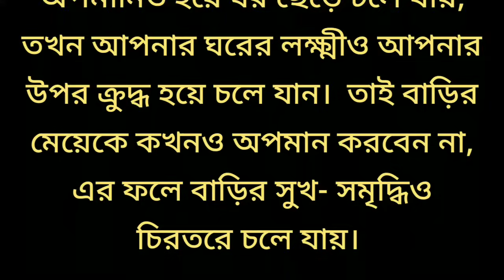ভুলেও এই ৫ জনকে ঘর থেকে খালি হাতে ফিরিয়ে দেবেন না, দুর্ভাগ্য ঘিরে ধরবে / বাস্তু টিপস / সুবিচার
ভুলেও এই ৫ জনকে ঘর থেকে খালি হাতে ফিরিয়ে দেবেন না, দুর্ভাগ্য ঘিরে ধরবে / বাস্তু টিপস / সুবিচার / জ্যোতিষ শাস্ত্র / দুর্ভাগ্য দুর করার উপায় / দুর্ভাগ্য সৌভাগ্যে পরিণত করার উপায় / দান করার মহত্বপূৰ্ণ নিয়ম / দান করলে কি হয় / বাস্তু শাস্ত্রের প্রতিকার / বাস্তু শাস্ত্রের নিয়ম / দারিদ্র্যতা আসে কেন / দারিদ্র্যতা দূর করার উপায়